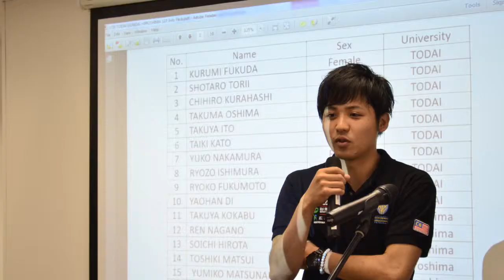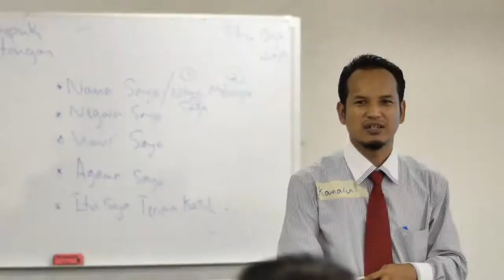UTP-TODAI-GUNMA-HIROSHIMA UNIVERSITY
Summer Programme held in UTP from 7th to 21st September 2014.